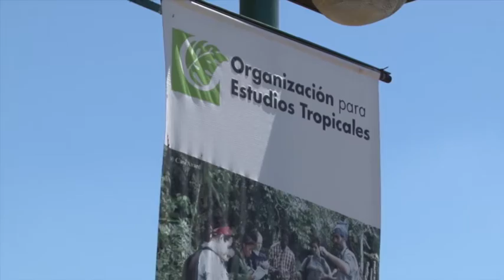Giras OET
Un convenio entre la Organización para Estudios Tropicales, OET, y la Facultad de Educación de la UCR permite fortalecer la formación de estudiantes de preescolar mediante giras a las estaciones biológicas y a la vez incorpora la virtualidad en los cursos que imparte la OET.